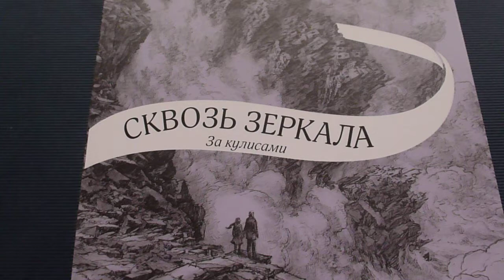ТОЛЬКО ТСССС! Эксклюзивное издание "Сквозь Зеркала. За кулисами" Кристель Дабо!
В ожидании четвертой части волшебной тетрадологии, у всех появилась эксклюзивная возможность исследовать мир писательницы Кристель Дабо! "За кулисами" - приложение, которое задумывалось как предисловие к четвертой части, но выросло в полноценное дополнение!
Если и вы хотите стать счастливым обладателем, то примите участие в конкурсе, который проводит Издательство Компас Гид (kompasgid) в инстаграмм!
Также там разыгрывают красочные открытки с героями книги!